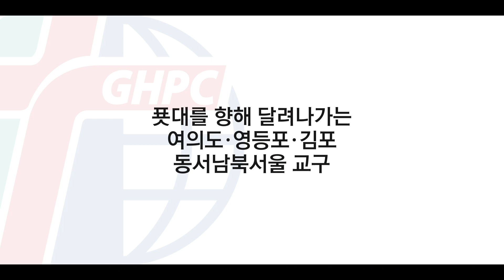[경향교회]홍보영상 2019-06-16 여의도·영등포·김포·동서남북서울 교구 홍보영상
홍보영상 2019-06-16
여의도·영등포·김포·동서남북서울 교구 홍보영상